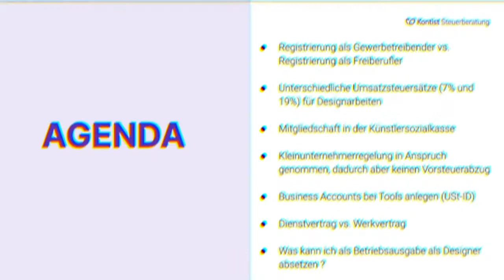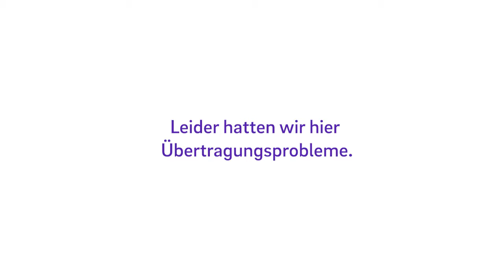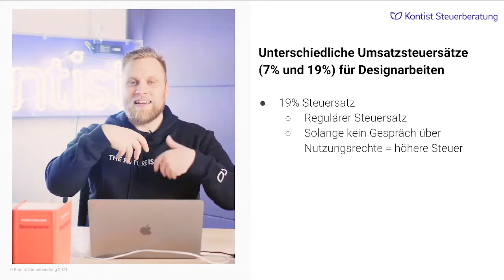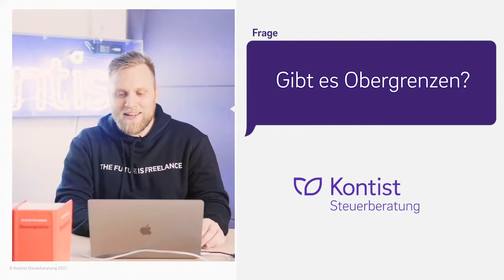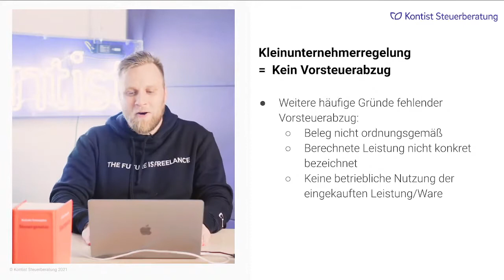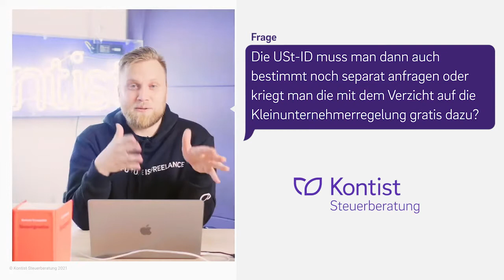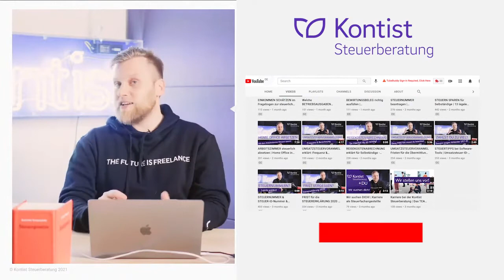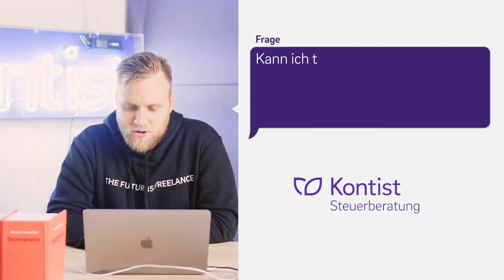7 Steuerfehler, die du als Designer vermeiden solltest | Steuertipps für Selbständige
▬ Mehr Informationen ▬▬▬▬▬▬▬▬▬▬▬▬▬▬▬▬

STEUERFEHLER DESIGNER
Wir erklären dir, worauf du als Designer bei deiner Steuererklärung achten solltest. Es gibt ca. 7 verschiedene Steuerfehler, mit denen Designer oft umgehen müssen. In diesem Webinar geben wir dir Tipps, wie du diese Fehler vermeidest.

▬ Empfehlungen ▬▬▬▬▬▬▬▬▬▬▬▬▬▬▬▬

▬ Timestamps ▬▬▬▬▬▬▬▬▬▬▬▬▬▬▬

0:00 - Intro
5:05 - Gewerbetreibender oder Freiberufler?
14:24 - Unterschiedliche Umsatzsteuersätze für Designarbeiten
20:23 - Künstlersozialkasse
26:13 - Kleinunternehmerregelung
35:13 - Frage: Verspätungszuschlag
35:52 - Bin ich Kleinunternehmer oder Freiberufler?
37:21 - Business-Accounts bei Tools anlegen
41:49 - USt-ID beantragen
43:40 - Dienstvertrag vs. Werkvertrag
50:00 - Was kann ich als Betriebsausgabe als Designer absetzen?
1:01:54 - Outro